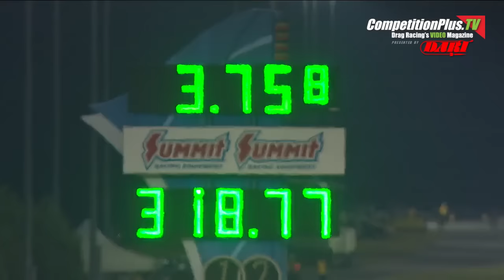CPTV - RECAPPING NHRA CAROLINA NATIONALS - Friday qual